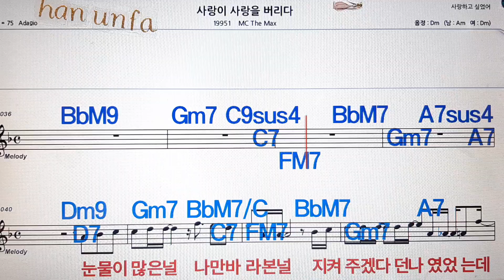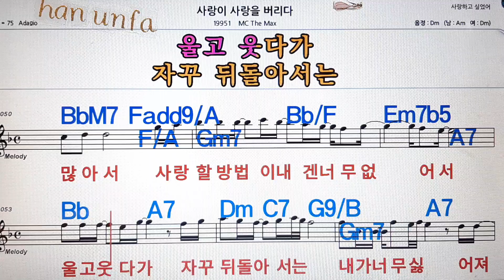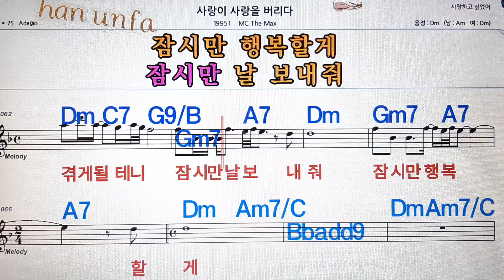사랑이 사랑을 버리다/MC the max(엠시더맥스)💋노래방, 통기타 , 코드 큰악보, 가라오케, 반주💖Karaoke, Sheet Music, Chord, MR